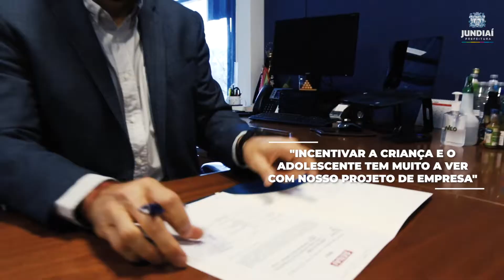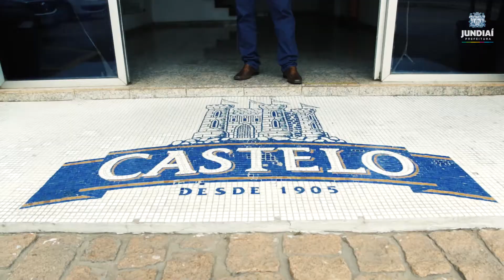Imposto de Renda - EMPRESA CASTELO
No vídeo você confere o depoimento do Diretor Superintendente Castelo Alimentos S/A e Diretor Titular do Ciesp Jundiaí, Marcelo Cereser, que explica como destinar seu imposto de renda devido para os Fundos Municipais da Criança, do Adolescente e do Idoso, a fim de desenvolver projetos socioassistenciais nessas áreas.